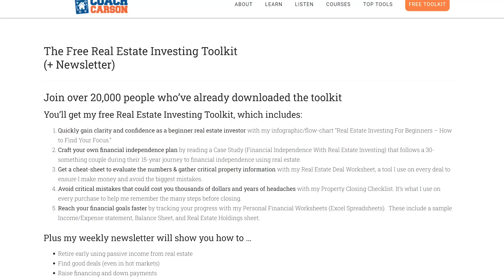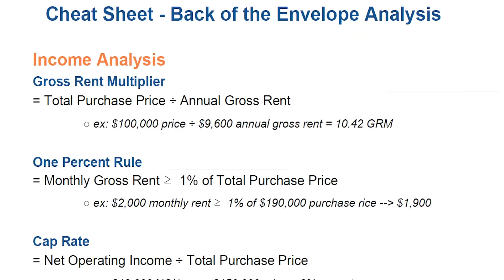The Truth About Using a Lawyer For Real Estate Investing | with Attorney Scott Toussaint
Episode 241 - How and when should you use an attorney/lawyer for your real estate investing? In this interview, learn the inside story from a long-time attorney, real estate investor, and professor, Scott Toussaint.

TIMESTAMPS:
0:00 - Intro
0:46 - Behind the scenes
8:27 - How Scott got started in law
19:39 - What drew Scott to pursuing REI?
23:42 - Lessons learned the hard way
32:33 - Scott's portfolio
44:36 - Lawyer to REI relationship
49:14 - Ideal attorney for the small investor?
55:52 - Owning real estate in your own name vs. an entity
1:14:02 - Advice for achieving FI
1:18:04 - Outro

My online course teaches EXACTLY how I run the numbers and confidently analyze rental properties that produce cash flow and build wealth (and it includes my actual property analysis spreadsheet!)
🧰MY FAVORITE REAL ESTATE & MONEY TOOLS:

- American IRA - invest your retirement accounts into alternative investments like real estate, private loans, partnerships, crypto, and more

MY PODCAST ON INVESTING AND FINANCIAL INDEPENDENCE
READ MY BOOK ON RETIRING EARLY